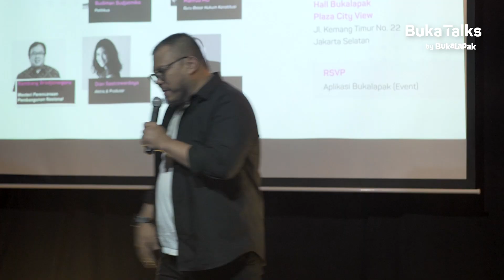Joko Anwar - Menciptakan Pahlawan Baru Indonesia | BukaTalks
BukaTalks Dialog Kebangsaan 4.0 bersama Dian Sastrowardoyo, Mahfud MD, dan Budiman Sudjatmiko bisa kamu saksikan di BukaNonton. Buka aja link-nya di

Untuk menjadi pahlawan masa kini, kita harus menjadi warganegara fungsional yang cerdas di bidangnya, bisa berkontribusi terhadap masyarakat dan aktif mengawasi unit Pemerintah dijalankan. Joko Anwar sendiri selalu sharing skill yang ia miliki melalui berkarya dalam perfilman. Film karya terbarunya, Gundala sebentar lagi bisa kita saksikan bersama. Sebelum nonton film-nya, kamu wajib nonton BukaTalks bersama Joko Anwar yang akan mengupas-tuntas bagaimana kita menjadi pahlawan baru untuk Indonesia.

Joko Anwar selalu berusaha menjadi 'excellent' di dunia film maker. Untuk mencapai goal tersebut, Joko Anwar tentu punya plan dan strategi. Jika melihat ke belakang, film-film karya Joko Anwar ini memang sudah tidak diragukan lagi, sebut saja Janji Joni, Kala, Pintu Terlarang, Modus Anomali, A Copy of My Mind hingga Pengabdi Setan. Rata-rata, karyanya menuai pujian hingga mendapat awards sampai di tingkat internasional. Film terbarunya, Gundala berhasil menembus Toronto International Film Festival 2019 dan berkompetisi dengan film-film paling ditunggu tahun ini.

Film superhero Gundala yang diadaptasi dari sebuah komik ciptaan Harya Suraminata (Hasmi) ini akan menjadi pembuka semesta superhero asli Indonesia yang tergabung dalam Bumi Langit Universe (BCU) atau Jagat Sinema Bumilangit. BCU sendiri bahkan punya lebih dari 1.000 karakter superhero legendaris. Joko Anwar sendiri tak hanya didapuk menjadi sutradara saja, tapi juga sebagai penulis skenario, dan akan membuat jalan cerita yang sudah disesuaikan dengan pasar Indonesia.

Yuk, tonton BukaTalks-nya sekarang!

Podcast BukaTalks bisa didengarkan di Spotify, Apple Podcast, Google Podcast dan App Anchor. Buka aja link-nya di